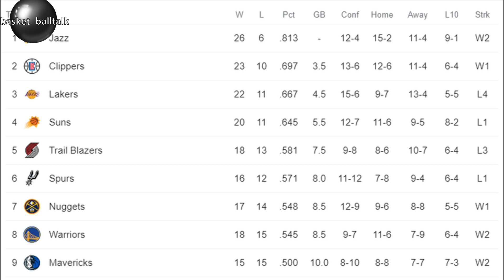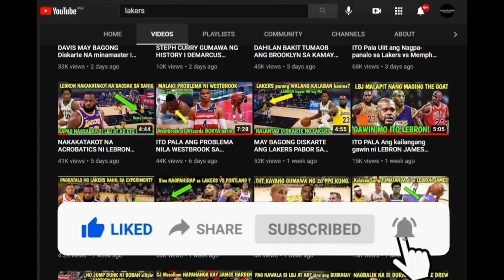ITO PALA ANG DAHILAN NG PAGKATALO NG LAKERS KANINA KONTRA SA JAZZ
Paraan ng pag sali sa PAPREMYO para sa SUSUNOD
4. mag comment palagi base sa napanuod na video

cristine dacera victim C.R.
Kilalanin si VANESSA DE JESUS
anthony davis sign 5 year deal
JRUE HOLIDAY AND BOGDAN BOGDANOVIC BUCKS
dennis schroder to lakers
cristine dacera
thirdy ravena
b league highlights
THIRDY RAVENA
us NCAA
duke
women's basketball
NBA TAGALOG
Kaalaman
Zeinab Harake
lloyd cadena
tagalog sports
Historya Channel
Ask teacher popong
ArchLight media
PBA BUBBLES
saan mapapanuod ang NBA
Dalton Channel
Pananaw
Kwentong Atleta
Tinagalog NBA
Tinig PH
Gazebo
Madam info
10 Bagay na Hindi mo alam kay basket balltalk
Kwentong tagalog
LAKERS UPDATE
Alamin mo
Pinoy mysteries
Pinoy mystery channel
iSportZone
Ivana Alawi
3B Hoops
NBA ZONE
CongTV
lakers nation
BruskoBros
Alex Gonzaga
Raffy Tulfo in Action
Akosi Dogie
CHoOx TV
Mimiyuuh
nba finals 2020
Ja Mill
Mark Reyes
Lebron James
NBA
BTS Dynamite
Coco Martin
Kai Sotto
Manny Pacquiao
Jinkee Pacquiao
Japan
Gilas Pilipinas FIBA
Naturalized Player
BASKETbALL UPDATE
basketball update
JHAYZONE TV jhayzone tv
sports tv ph
Kwentong Atleta
kwentong atleta
Catriona grey
PaoLUL
GLOCO
ChOox TV
AkoSi Dogie
Tanzanian Stone
Tanzania
Small Scale Miner
Tanzanite
Diamond
Melanie Perskin
Canva
Pinay Bilyonarya
W-Hoops Play W
Filipina Billionaire
Afronauts
astronauts
Manny Pacquiao
Aling Dionisia
Aling Dionesia
Mommy D
Manny Pacman Pacquiao
President Duterte
COP IN TARLAC
JONEL NUEZCA
Hadassah Peri
huguette clark
MICHAEL JORDAN
BOY BAKAL
vica and eugenie
Vikachka & Eugene
kai sotto update December 2020
liza soberano update
BARBIE KYLE
kyle Kuzma barbie imperial
James harden trade to brooklyn nets